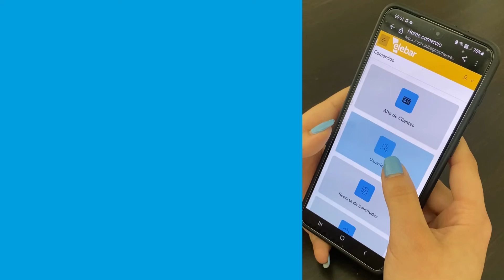Tutorial Comercios ¿Cómo administro los usuarios?